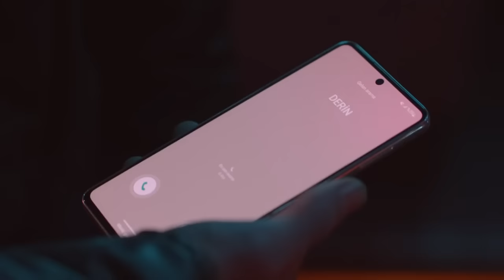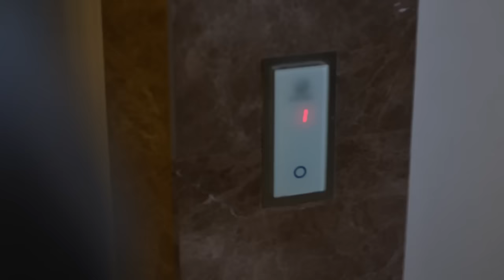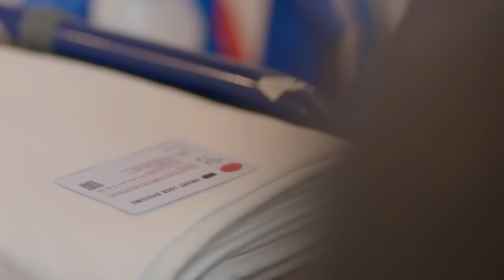EcRen Sahneleri #3 | Darmaduman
Darmaduman

KÜNYE
Tür: Gençlik - Dram
Yapım: Ay Yapım
Yönetmen: Deniz Yorulmazer
Yapımcı: Kerem Çatay
İdari Yapımcı: Cem Baydur
Senaryo: Damla Serim
Drama Geliştirme Müdür: Erdi Işık

Oyuncu Kadrosu:
Kerem: Mert Yazıcıoğlu
Ece: Aslıhan Malbora
Derin: Hafsanur Sancaktutan
Evren: Aytaç Şaşmaz
Beliz: Nur Fettahoğlu
Harun: Necip Memili